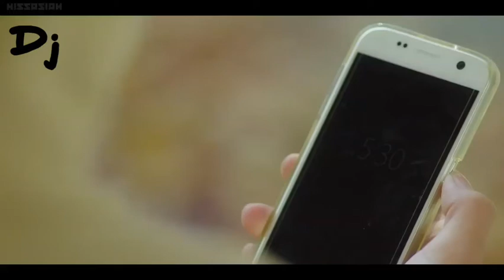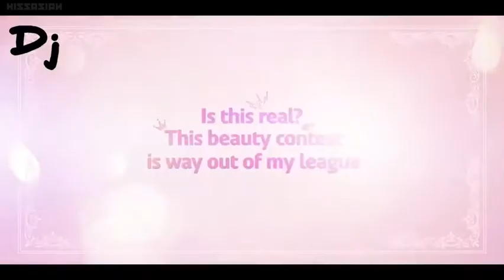Ugly to Beautiful Secret Queen Makers LEE JUN GI CHANYEOL CHANSUNG LEETEUK SEHUN HWANG CHIYEUL DJ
I neither own video nor song used in this video.